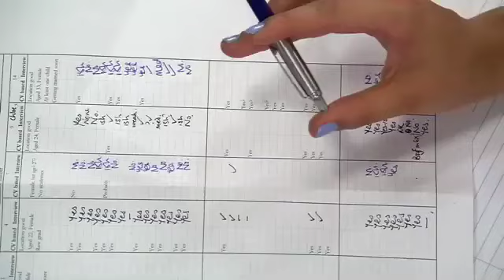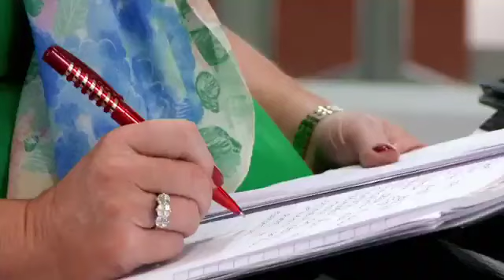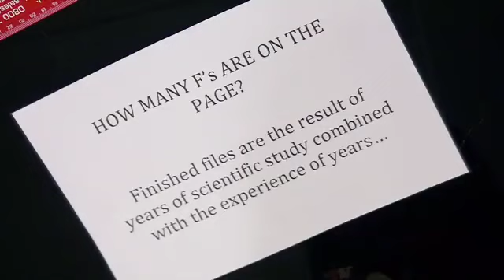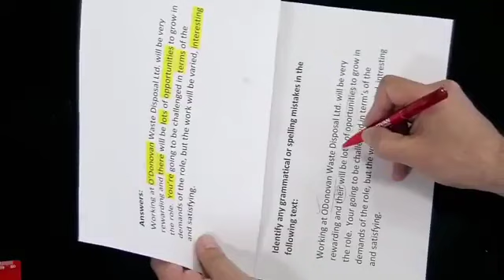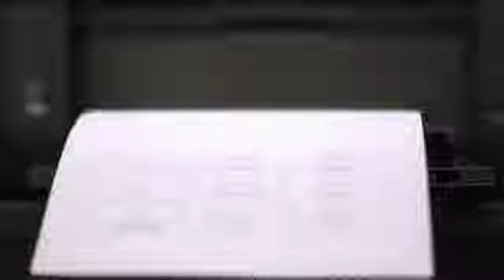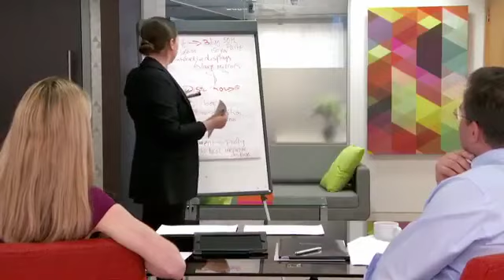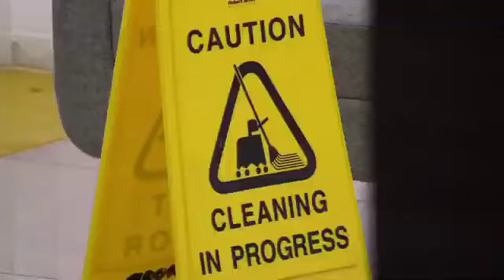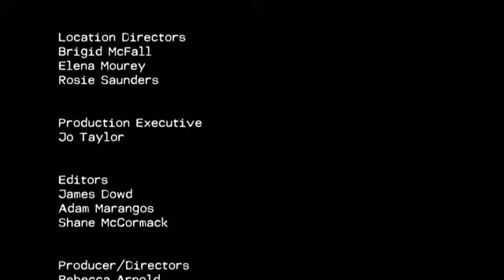The Job Interview | FULL EPISODE | Season 1 Episode 4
Real-life interviews are followed in unprecedented detail as a diverse range of candidates compete for real jobs.